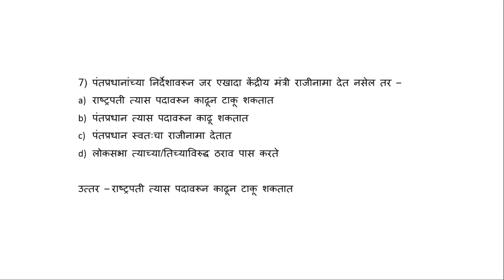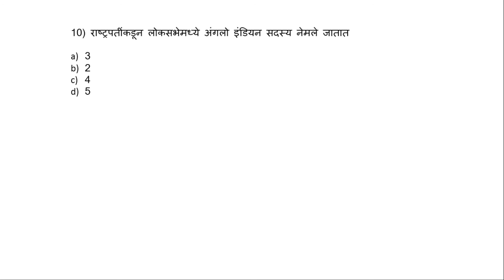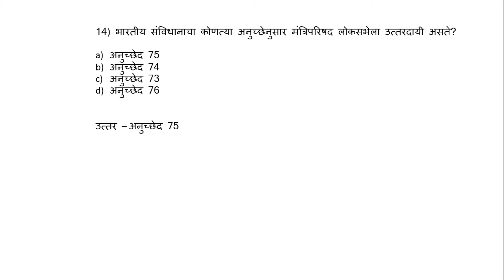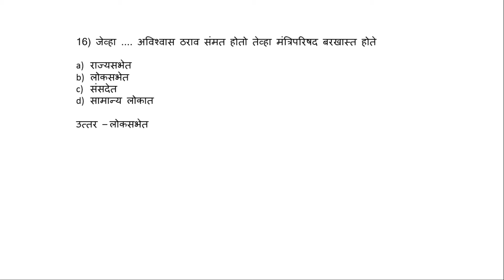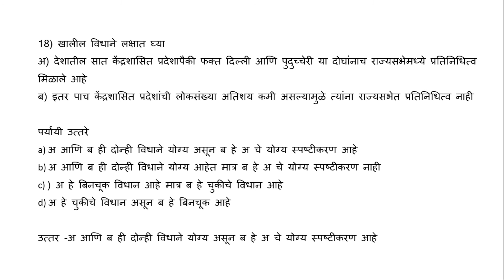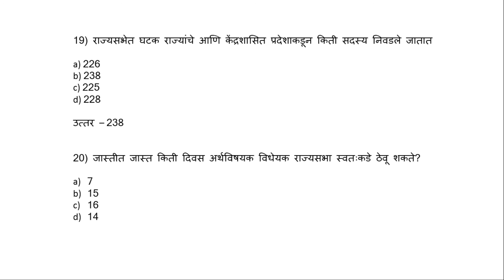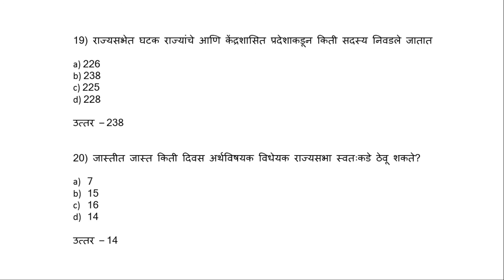PSI/STI/ASO Previous year question paper on Polity | MPSC Combined exam Question and Answers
PSI/STI/ASO Previous year question paper on Polity | MPSC Combined exam Question and Answers  | Polity in Marathi | Polity Question and Answer in Marathi |  Important questions & answers